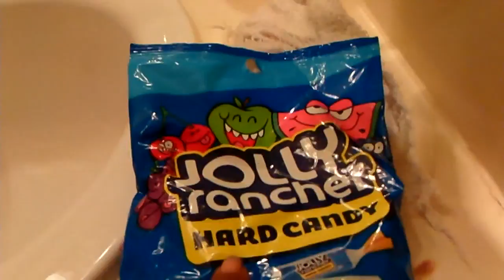Exercise Workout Time For 21 Minutes Amen